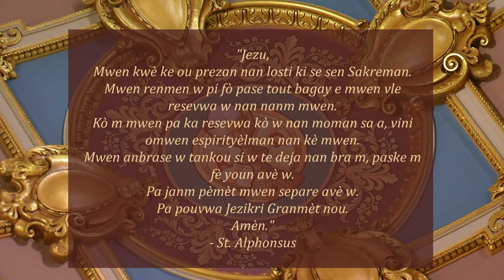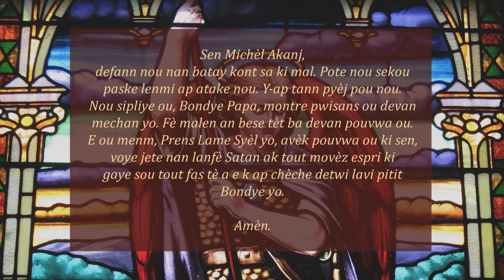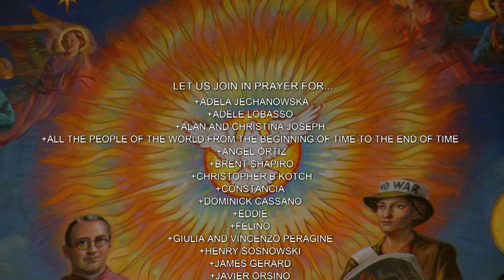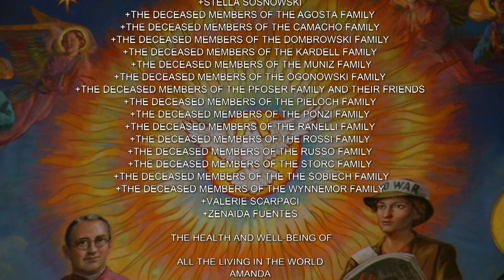Creole Mass 2 6 23